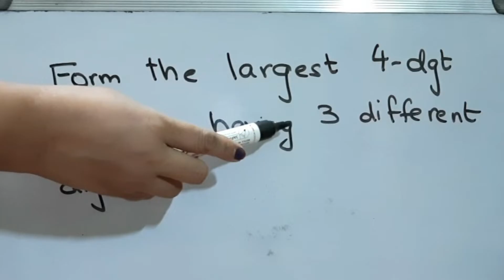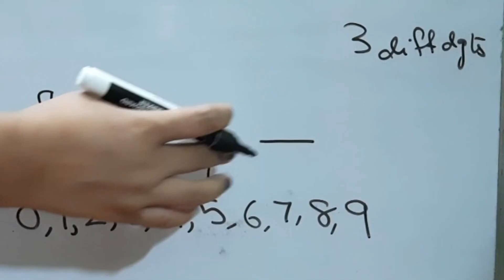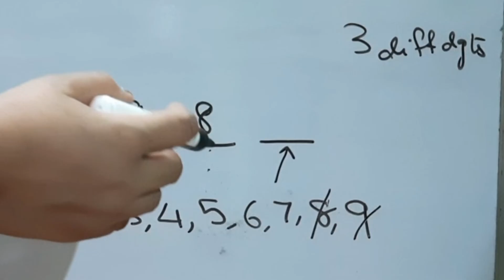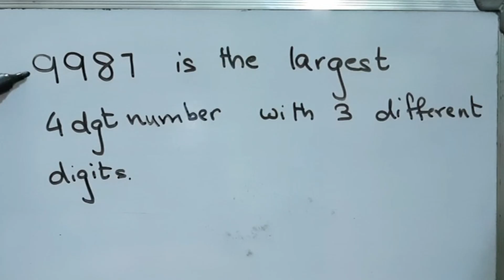Write the largest 4-digit number having 3 different digits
largest 4-digit number,
greatest 4-digit number
4-digit number
four digit number
4 digit number,